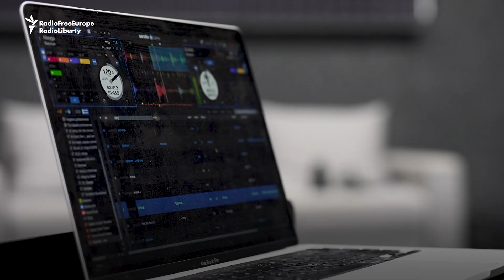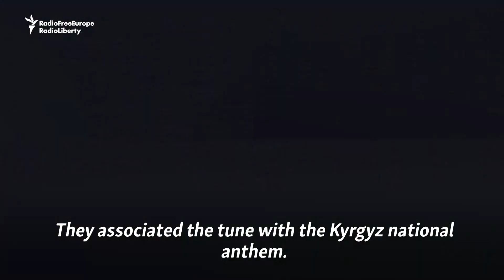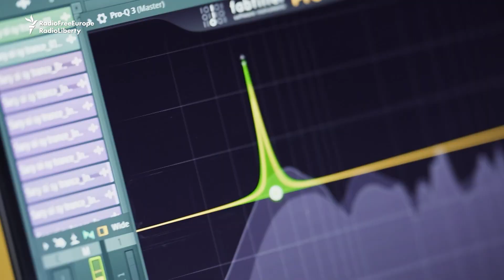Kyrgyz DJs Bring Ancient Sounds To A New Generation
Several Kyrgyz artists are now creating new tracks by incorporating traditional Kyrgyz music and national instruments. The adaptation of ancient songs into nightclub music with a Western twist is gaining popularity in the Central Asian nation.

RFE/RL provides accurate news in 23 countries and 27 languages. We serve as the trusted source of news where a free press is banned by the government or not fully established. We rely on our networks of local reporters to provide what many cannot get locally: uncensored news, responsible discussion, and open debate.

RFE/RL is registered with the IRS as a private, nonprofit Sec. 501(c)3 corporation, and is funded by a grant from the U.S. Congress through the United States Agency for Global Media (USAGM) as a private grantee. RFE/RL’s editorial independence is protected by U.S. law.